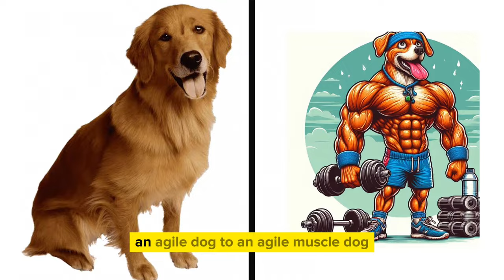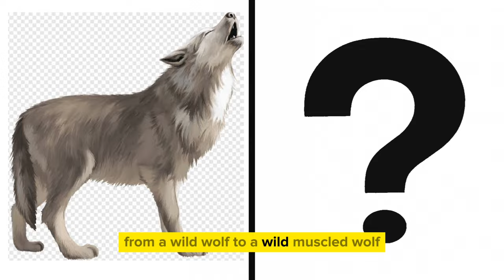Animals as Bodybuilders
From a mane lion to a mane muscle: this lion's new title is king of the jungle and the gym!"

Who knew tigers could lift? This one's gone from roar to 'roar-some' gains!"

From chubby panda to 'panda-monium': now, not just fond of eating, but also fond of pumping iron!"

This bear has traded 'furry' for 'burly'! Now, not just big, but also strong!"

From a 'sharp-toothed' croc to a 'sharp-muscled' croc! Now, who'd dare to face off with it at the gym?"

From a sleek snake to a 'sleek muscle' snake! Now, don't be surprised if its body resembles a dumbbell!"

 From a shy goat to a 'shy muscle' goat! Now, who would've thought its fur isn't just soft but also tough as iron!"

This cow was once known for its distinctive 'moo', but now it's renowned for its 'mu-scles'!"

This deer was once known for its antlers, but now it's more famous for its majestic 'antler-like' muscles!"

From a big gorilla to a 'big muscle' gorilla! Now, not just cool, but also buff!

From a mighty bull to a 'mighty muscle' bull! Now, not just herding, but also hitting the gym!"

Now this horse isn't just maintaining speed, but also maintaining 'workout speed' at the gym!"

From an agile dog to an 'agile muscle' dog! Now, not just playing ball, but also rolling 'dumbbells'!"

Now this cat isn't just scratching the post, but also 'scratching' workouts at the gym!

This mouse used to be known for its small size, but now it's better known for its 'mighty' strength at the gym!"

From a wild wolf to a 'wild muscle' wolf! Now, not just hunting, but also chasing 'dumbbells' at the gym!"

This camel was once known for desert survival skills, but now it's better known for its 'survival' muscles at the gym!"

Now this chicken isn't just clucking around, but also 'clucking' through workouts at the gym!"

Now this duck isn't just waddling around, but also waddling through reps and sets at the gym!"

Now this elephant isn't just stomping around, but also stomping through 'heavy workouts' at the gym!"

Now this mongoose isn't just stalking prey, but also stalking 'intense workouts' at the gym!"

This giraffe went from high brows to 'high biceps'! The tallest at the savannah and the gym!"

Now this monkey isn't just playing around, but also 'playing' seriously at the gym!"

Now this hedgehog isn't just curling up, but also 'curling' weights at the gym!"

This hippo used to have thick skin, but now it's more about 'thick muscles' at the gym!"

Now this iguana isn't just chilling on rocks, but also 'rocking' workouts at the gym!"

Now this kangaroo isn't just carrying babies in its pouch, but also carrying 'heavy loads' at the gym!"

Now this monitor lizard isn't just sneaking, but also sneaking into 'heavy workouts' at the gym!"

This rabbit traded its hops for 'hop-like' muscles! From fluffy to buffy at the gym!"

This zebra was once famous for its stripes, but now it's more famous for its 'stripe-like' muscles at the gym!"